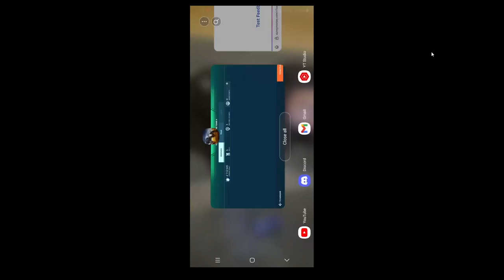Test Server (Long): Titan Pilots | WR - War Robots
I finally get to play around with titan pilots. What a hassle.

0:00 - Intro
1:43 - Titan pilot (Rook) skill list review
4:00 -  Setup Yang Lee 3.0 pilot skills
8:32 - See if all titans can use pilots
10:33 - Review the rest of the hangar
11:25 - Game 1
18:49 - Game 2
26:22 - Game 3
32:12 - Wrap up